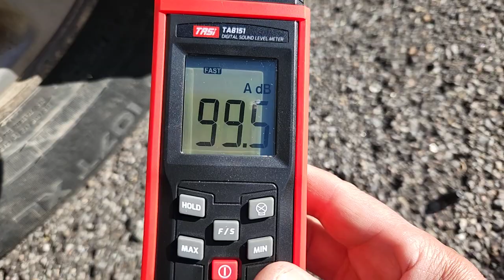2023-11-04 Noisy Aliexpress 40dB tire pump